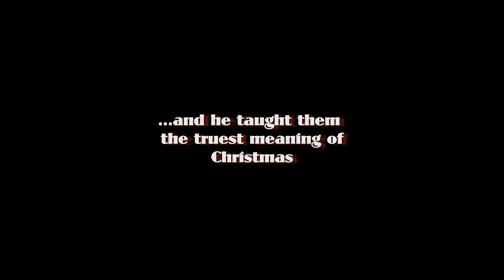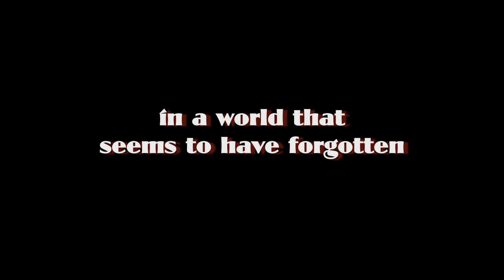Tráiler Oficial | El Regalo Perfecto